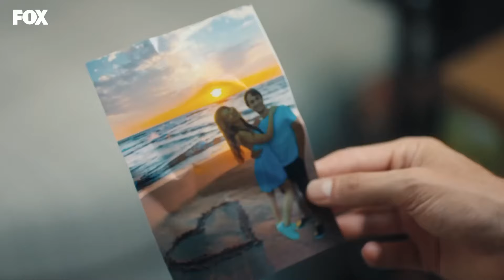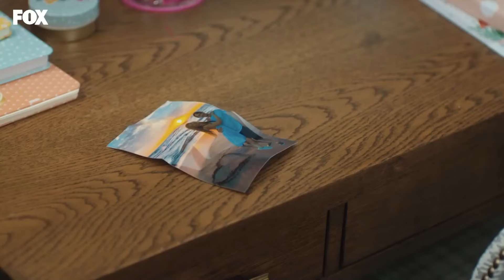Kolej Çetesi: Hazal'ın Korku Salan Tehdidi - Tozluyaka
Hazal, Berk'i polise ihbar etmekle tehdit etti. BENİ SAKIN İHBAR ETME

KÜNYE
YAPIMCI: FATİH AKSOY & MEHMET YİĞİT ALP
YÖNETMEN: SEMİH BAĞCI
SENARYO: YEKTA TORUN
GENEL KOORDİNATÖR: EMEL KURT
UYGULAYICI YAPIMCI: SEYHAN KAYA
GÖRÜNTÜ YÖNETMENİ: MUAMMER ULAKÇI
GENEL SANAT YÖNETMENİ: AYŞEGÜL ÇİFTÇİ KARAÇAY
KURGU: ÇAĞRI ECE
TÜR: GENÇLİK DRAM